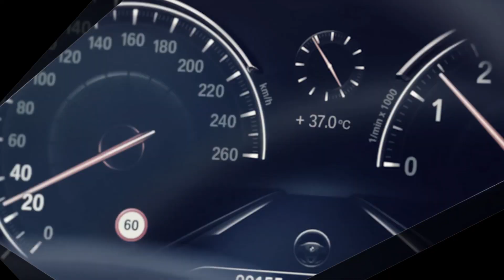„Hej BMW!": inteligentní hlasové ovládání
BMW Group je s funkcí BMW Intelligent Personal Assistant (BMW Inteligentní osobní asistent) na začátku revoluce radosti z jízdy. Od března 2019 budou mít vozy BMW svoji vlastní digitální osobnost, kterou půjde vyvolat vyslovením spojení „Hej BMW“. Tím se spustí nová éra komunikace s vozem a ovládání jeho různých funkcí prostřednictvím mluveného slova. V budoucnu bude tento asistent k dispozici nejen uvnitř automobilu, ale také mimo něj, a bude přístupný například prostřednictvím inteligentního reproduktoru nebo chytrého telefonu. Počítá se rovněž s jeho kompatibilitou s jinými digitálními asistenty, což umožní propojit různé ekosystémy služeb a funkcí. Zásluhou integrace digitálního osobního asistenta do prostředí Open Mobility Cloud a využití umělé inteligence se budou jeho schopnosti neustále zlepšovat. Dostupnost nejnovějších funkcí a schopností bude zajištěna snadnou aktualizací v rámci chytrého telefonu a současně funkcí vzdálených aktualizací systému vozidla. Dieter May, Senior Vice President Digital Product BMW Group, k tomuto tématu řekl: „BMW Inteligentní osobní asistent využívá nový koncept ovládání BMW Operating System 7.0 k vytvoření nové digitální interakce s vaším BMW, která přinese zcela nové zážitky z jízdy.“